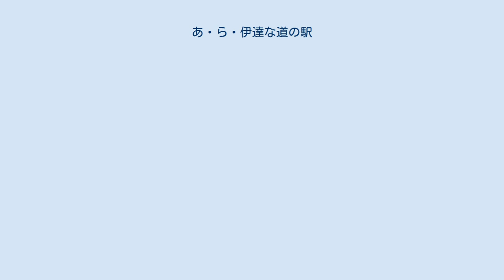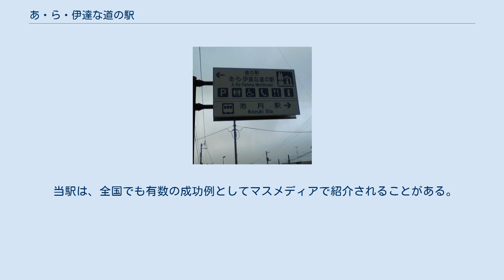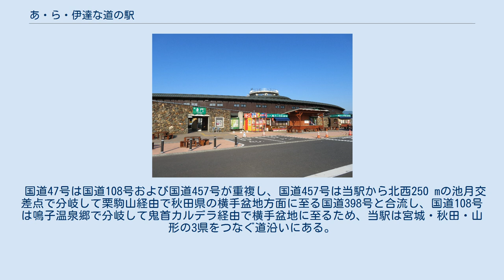あ・ら・伊達な道の駅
道の駅_重点_(2015年指定)
あ・ら・伊達な道の駅（あ・ら・だてなみちのえき）は、宮城県大崎市岩出山池月にある国道47号の道の駅である。
 施設の正式名称は「大崎市あ・ら・伊達な道の駅地域振興施設」であり、土地・建物を大崎市が所有し、第三セクターの株式会社池月道の駅が指定管理者として2006年（平成18年）3月30日から管理運営を委託されている。
2006年（平成18年）3月31日の1市6町の新設合併で大崎市が誕生する前は岩出山町の施設であり、かつて同町の岩出山城を居城とした伊達政宗やその後の岩出山伊達氏の歴史から「伊達」の名が駅名に付けられており、施設の正面入口上部には仙台城にある伊達政宗騎馬像の絵が掲げられている。
 当駅は、全国でも有数の成功例としてマスメディアで紹介されることがある。
 宮城県大崎地方と山形県最上地方とを結ぶ国道47号沿いにあり、東北自動車道古川インターチェンジから約16 km北西に位置する。
国道47号はJR陸羽東線とほぼ並走しており、同線池月駅と当駅は県道168号経由で徒歩2分と近接している。
 国道47号は国道108号および国道457号が重複し、国道457号は当駅から北西250 mの池月交差点で分岐して栗駒山経由で秋田県の横手盆地方面に至る国道398号と合流し、国道108号は鳴子温泉郷で分岐して鬼首カルデラ経由で横手盆地に至るため、当駅は宮城・秋田・山形の3県をつなぐ道沿いにある。